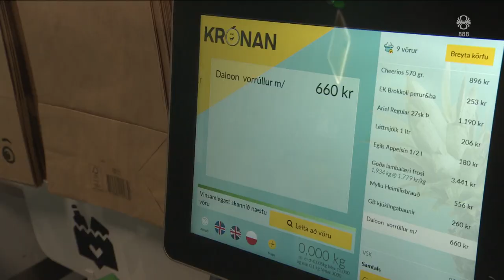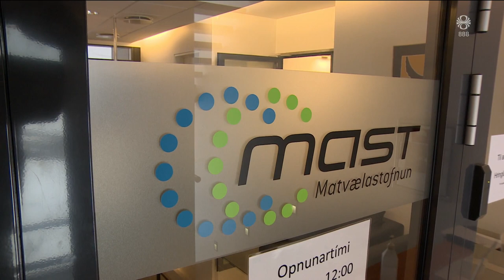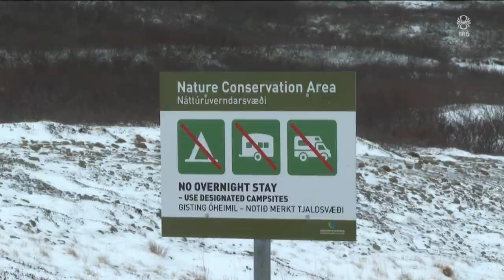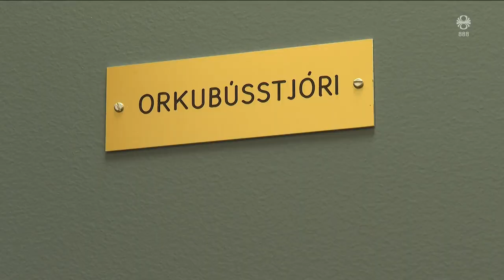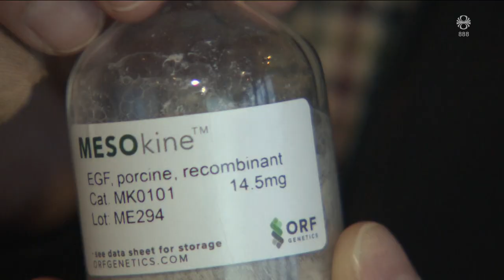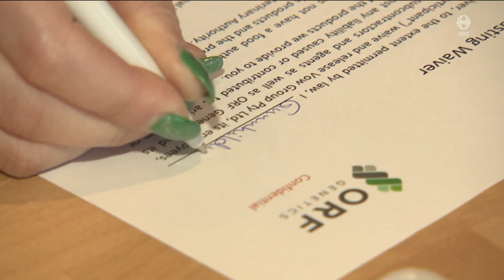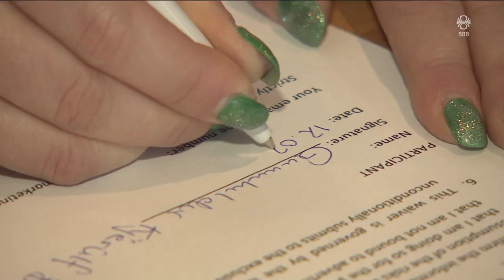Fréttir - 14. feb 2024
Fréttir RÚV frá 14. febrúar 2024 - Efnisyfirlit:
00:01:25 Leitað að Jóni Þresti í Dublin
00:03:10 Ástand á sjúkrahúsum á Gaza
00:05:32 Verkalýðsforystan í verkfallshug
00:07:11 Saltdreifaramálið í Hæstarétti
00:09:03 MAST kærir hótun
00:09:34 Deilt um virkjun í Vatnsfirði
00:12:22 Tilraunaræktað kjöt
00:14:09 Öskudagurinn
00:16:27 Valentínusardagurinn
00:18:31 Víkingur Heiðar í Hörpu